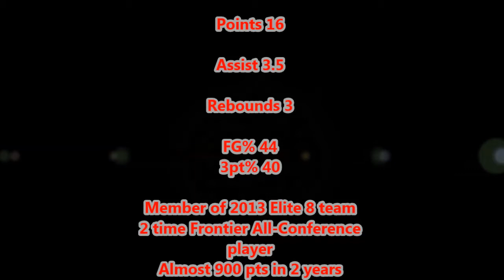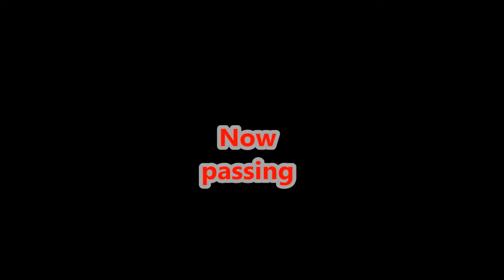#2 Maazin Butler - UMW Bulldogs Basketball 2013-14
5'11 175lbs PG/SG
NAIA Div-1